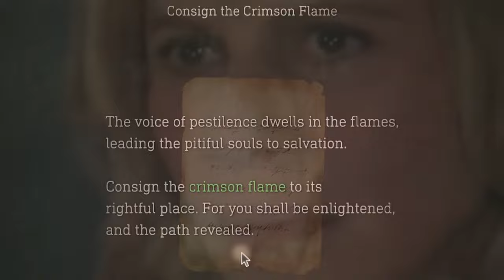She is More DANGEROUS than Monster! Resident Evil 4 Remake (Hindi) - Part 8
Resident Evil 4 Remake includes Full Gameplay, Review, and Campaign Story of the Resident Evil 4 Remake. Resident Evil 4 Remake will feature the Full Game Story Campaign. This Resident Evil 4 Remake Gameplay Walkthrough will include a Review, Reaction, Funny death scenes, Funny commenatary, Cinematics, Cut Scenes, Soundtrack, OST, PC Gameplay, Single Player and more until the Ending of the Single Player Story!

This Resident Evil 4 Remake Gameplay is recorded on PC at 1080p with Hindi Commentary.

About Game:
Resident Evil 4 remake is redesigned version of the 2005 original Resident Evil 4. Reimagined for 2023 to bring state-of-the-art survival horror. Resident Evil 4 remake preserves the essence of the original game, while introducing modernized gameplay, a reimagined storyline, and vividly detailed graphics to make this the latest survival horror game where life and death, terror and catharsis intersect.

resident evil 4 remake hindi
resident evil full game
resident evil remake,resident evil 4
best resident evil game
best horror game
horror games
zombie games